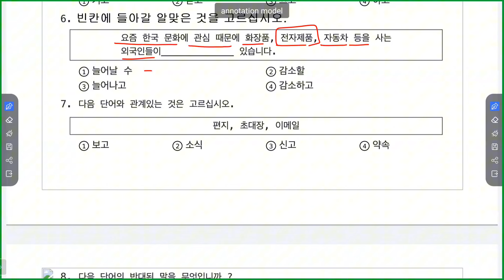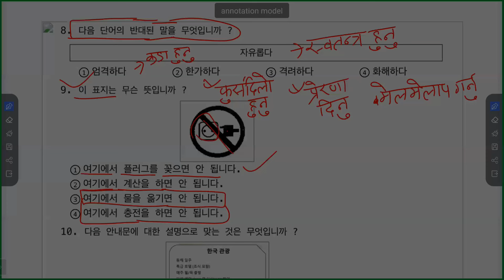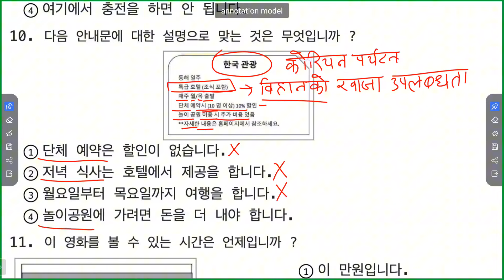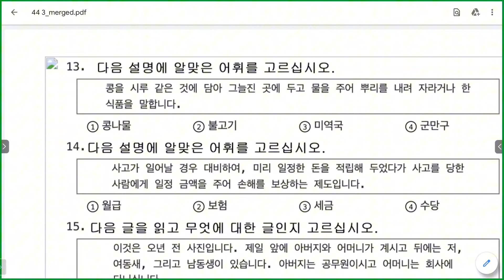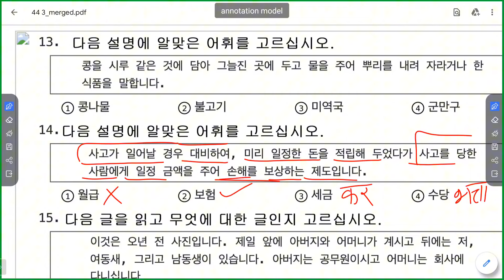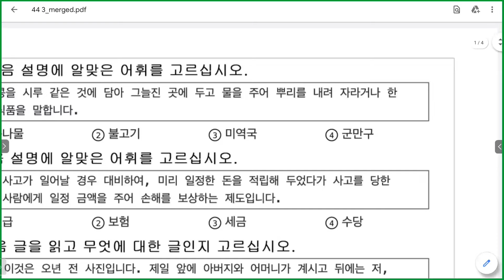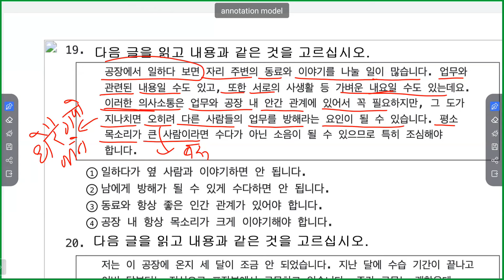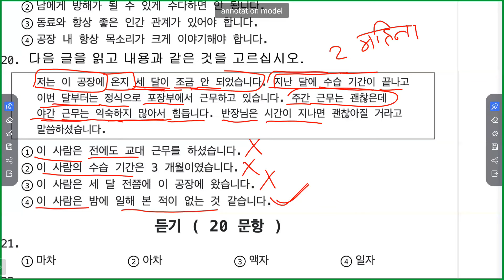quisition practice day 5